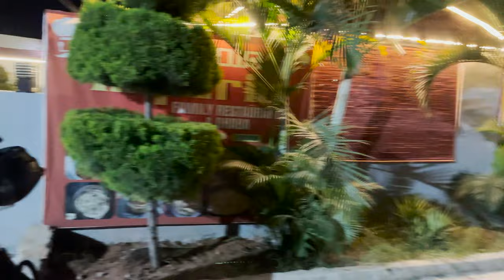Journey to Karnataka Adiyogi: A Spiritual Travel Escape | Vlog